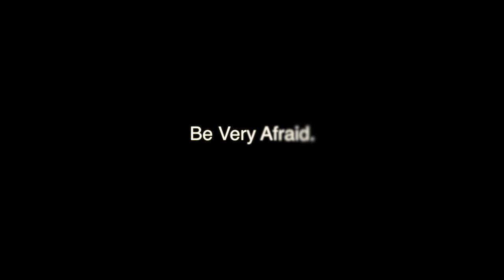Julz' Backflip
Julius Serina attempts a legendary stunt that only a few brave souls have dared to venture- "The Sacred Two-Handed Summersault 2inch BackFlip." Prepare to be blown away!